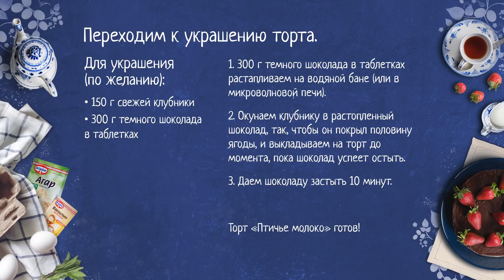Птичье молоко. Кулинарное шоу «Горячие секреты со всей России»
Мы с радостью объявляем тему четвёртого сезона шоу ГорячиеСекреты
ТРАДИЦИОННАЯ РУССКАЯ ВЫПЕЧКА! 😍

Мы проделали огромную работу, чтобы собрать и донести до вас эти уникальные рецепты!
Руководит кулинарным путешествием шеф-повар Василий Емельяненко.
А еще вас ждет много нового в этом сезоне - увидите сами!
Конечно, мы оставили конкурсы с крутыми призами в каждом выпуске, не пропускайте ни одну серию!

OETKER - бесплатная доставка при заказе от 2000 рублей (действителен до 31.05)

Сегодня испечём торт "Птичье молоко", который по праву считается визитной карточкой Москвы ❤️
Нет времени смотреть видео полностью? Специально для вас мы оставили краткое описание рецепта с ингредиентами в конце

Ингредиенты (для формы диаметром 18 см):

01:16 Для коржа:
• 100 г сливочного масла
• 100 г сахара
• 2 яйца
• 140 г муки
• Ванилин-интенсив Dr. Oetker на кончике ч. л.

03:04 Для суфле:
27 г альбумина (*2 яичных белка для классического суфле)
135 г сливового пюре (*не используем для классического суфле)
120 г сливочного масла
60 г сгущённого молока
200 г сахара
120 мл воды
7 г агара Dr. Oetker

07:22 Для ганаша:
• 200 г горького шоколада 53 %
• 100 мл сливок 33 %
• 30 г сливочного масла

09:44 Для украшения (по желанию):
150 г свежей клубники
300 г темного шоколада в таблетках

01:16 Начнем с приготовления коржа.

1. 100 г сливочного масла комнатной температуры взбиваем со 100 г сахара на максимальной скорости миксера.
2. Добавляем 2 яйца и ванилин-интенсив Dr. Oetker на кончике ч. л. и продолжаем взбивать.
3. Всыпаем 140 г муки и перемешиваем до однородной массы.
4. Выкладываем тесто на противень с помощью кольца. Затем кольцо убираем и слегка разравниваем тесто: высота слоя должна быть примерно 1 см.
5. Заранее разогреваем духовку до 230 °С. Выпекаем при 230 °С 10-12 минут.
6. Остужаем корж и вырезаем кондитерским кольцом нужный диаметр.

03:04 Переходим к приготовлению суфле.

1. 27 г альбумина размешиваем со 135 г сливового пюре комнатной температуры и оставляем на ЗО мин. Периодически помешиваем смесь, чтобы альбумин полностью растворился.
2. Взбиваем пюре с альбумином до мягких пиков.
(* Для приготовления классического суфле взбиваем 2 яичных белка до однородной пены).
3. Готовим сироп. В ковшике с толстым дном смешиваем 120 мл воды, 7 г агара Dr. Oetker, 200 г сахара и, помешивая, доводим до кипения.
4. Горячий сироп вливаем тонкой струйкой ко взбитому альбумину с пюре, не прекращая взбивание. Увеличиваем скорость миксера до максимума и взбиваем еще около 3-5 минут.
5. Добавляем 60 г сгущенного молока и 120 г сливочного масла. Всю смесь взбиваем до состояния пышного крема.
6. Внутрь разъемной формы или кольца, проложенного бумагой, кладем корж и равномерным слоем распределяем взбитую массу.
7. Убираем в холодильник на 1 час.

07:22 Переходим к приготовлению ганаша.

1. 100 мл сливок 33 %, не доводя до кипения, нагреваем в сотейнике.
2. Разогретые сливки выливаем в другую посуду к 200 г горького шоколада 53 %.
3. Размешиваем, пока шоколад полностью не растворится. Вводим 30 г сливочного масла и перемешиваем.
4. Выливаем ганаш в форму с суфле и коржом. Распределяем ганаш по поверхности тонким слоем, разравнивая все неровности.
5. Охлаждаем в холодильнике 30 минут.

09:44 Переходим к украшению торта.

1. 300 г темного шоколада в таблетках растапливаем на водяной бане (или в микроволновой печи).
2. Окунаем клубнику в растопленный шоколад, так, чтобы он покрыл половину ягоды, и выкладываем на торт до момента, пока шоколад успеет остыть.
3. Даем шоколаду застыть 10 минут.

Торт «Птичье молоко» готов! 🤞